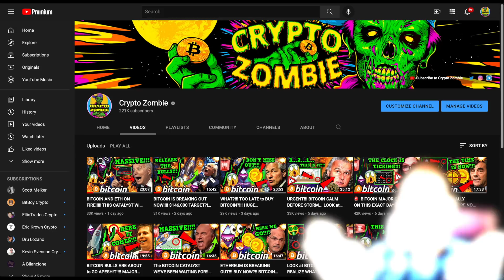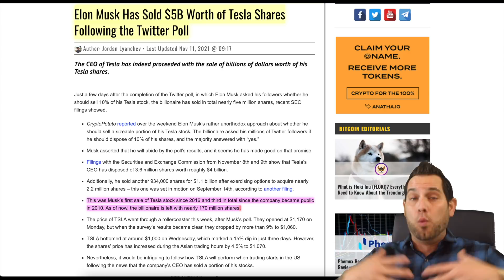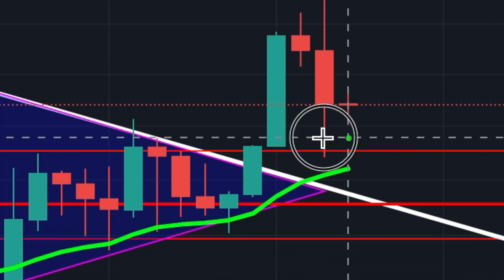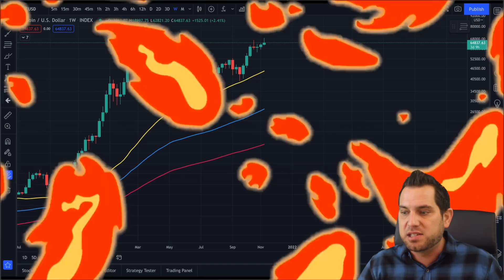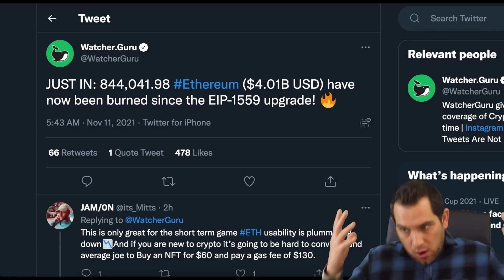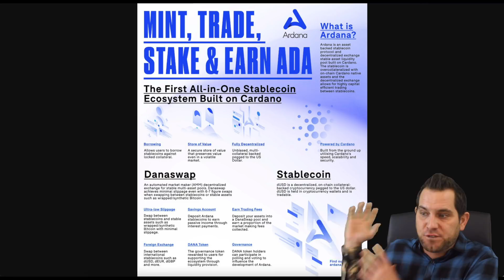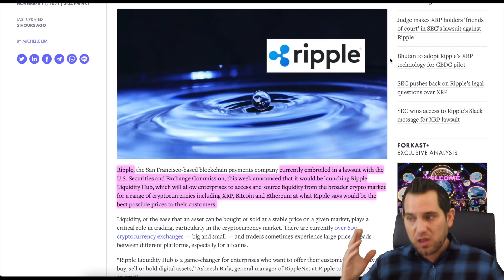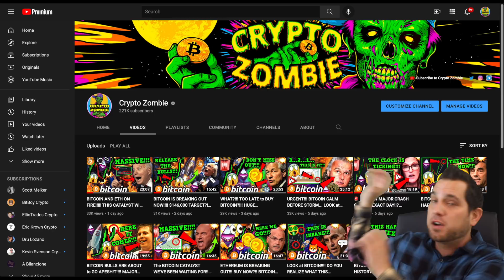ALERT!!!! BITCOIN HAS ONLY 3 DAYS LEFT!!! MAJOR NEWS EVENT!!! 🔥 HOW TO PROFIT THIS BULL RUN...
Bitcoin experiences a cool off after breaching the $69k level on some exchanges, but one major upcoming BTC event must not be overlooked! How to avoid newbie investors mistakes, maximizing profits, altcoin news, and more!

⏰ *Timestamps:*
0:00 Intro
3:31 Why the Dump?
5:00 Crypto Warning?
7:00 Bitcoin Analysis/Fundamentals
9:50 Bull Market Strategy
12:24 Huge Bitcoin Event
14:20 Ethereum Unfazed
17:10 Altcoins News/Picks
20:00 Huge Ripple (XRP) News
21:56 Final Thoughts